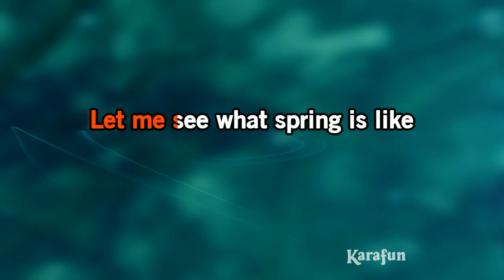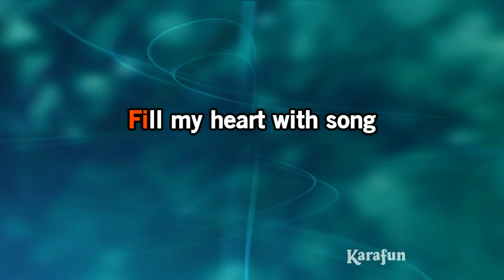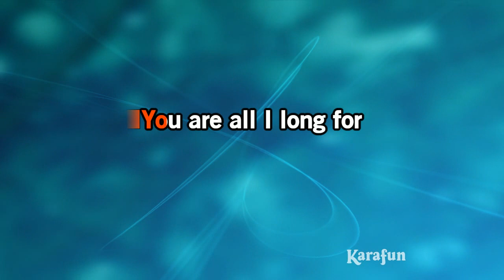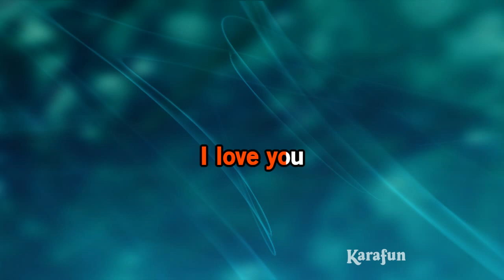Fly Me to the Moon (slow version) - Frank Sinatra | Karaoke Version | KaraFun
ℹ️ This version contains a low volume vocal guide to help you learn the song. The karaoke version without the vocal guide is available This recording is a cover of Fly Me to the Moon (slow version) as made famous by Frank Sinatra. This version is not the original version, and is not performed by Frank Sinatra. This instrumental/playback version contains a vocal guide, the lyrics and backing vocals.